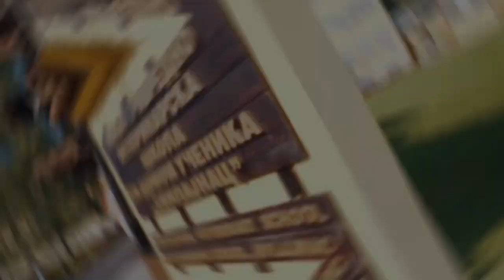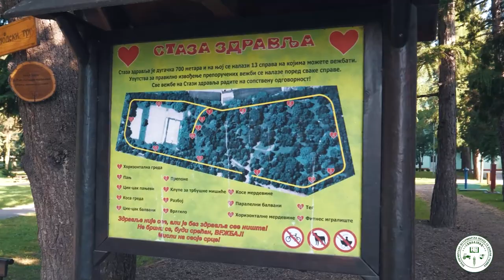Promotivni video škole - školska 2023/2024.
UPIS UČENIKA ZA ŠKOLSKU 2023/2024.

Svi učenici PRVOG razreda ostvaruju pravo stanovanja u Domu učenika naše škole.

Od naredne školske godine škola će snositi troškove boravka u Domu učenika za 20 učenika PRVE godine sledećih obrazovnih profila:

TEHNIČAR HORTIKULTURE
MESAR
RUKOVALAC-MEHANIČAR POLЈOPRIVREDNE TEHNIKE

Video i montaža: Miljan Zlatanović, Stefan Lazarević
Tekst: Stefan Lazarević, Miljan Zlatanović

Music used in this video:

1. Jingle Punks – The Story Unfolds (Free Cinematic Music)